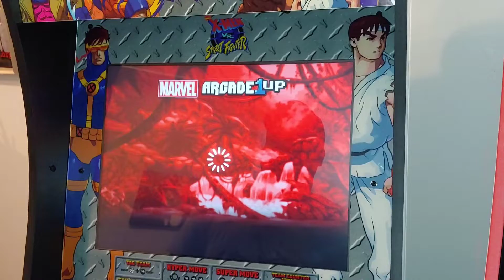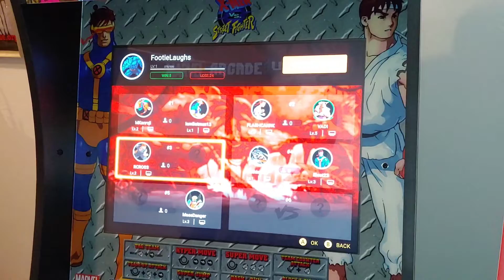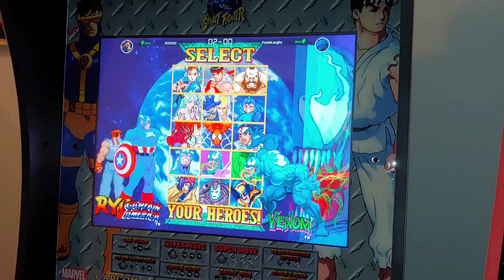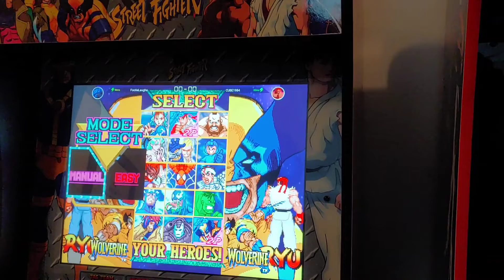Marvel VS Capcom (Arcade 1Up) Friday Night Fights #1 online play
12/4/2020